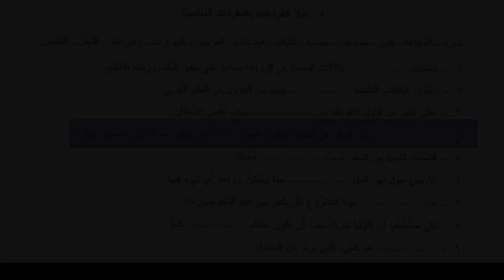73. Dosya 2. Bölüm, Alıştırmalar, s.133, 134